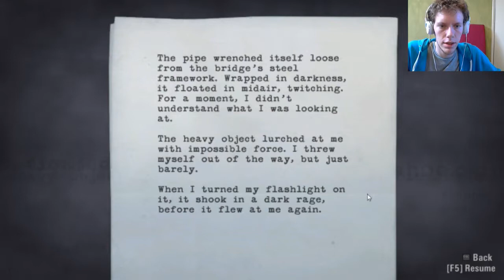Alan Wake - MURDER BRIDGE!!! Episode 15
Like and favorite if you enjoy! It helps me out tremendously!
Become a Citizen of Epic Silliness Today!